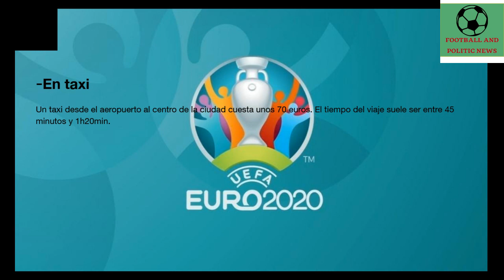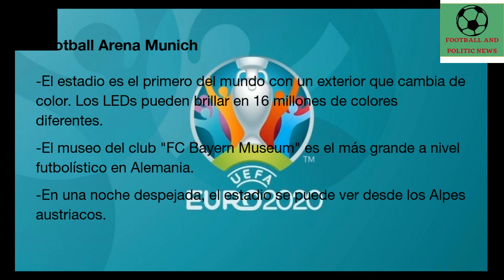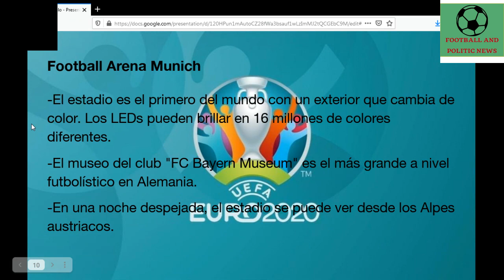🏟GUÍA DE SEDE DE LA UEFA EURO 2020: MÚNICH🇩🇪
Este es el octavo vídeo en el que se muestra información sobre las ciudades sede de la UEFA EURO 2020. En este octavo episodio, se muestra información sobre la ciudad de Múnich (Alemania).